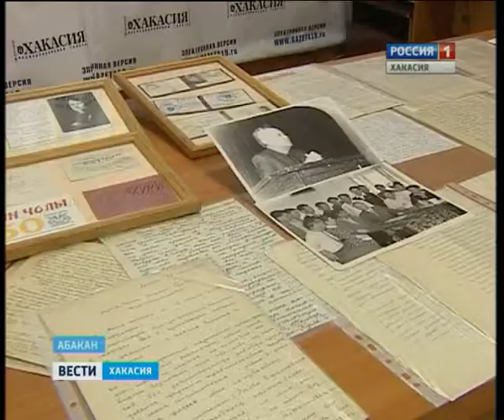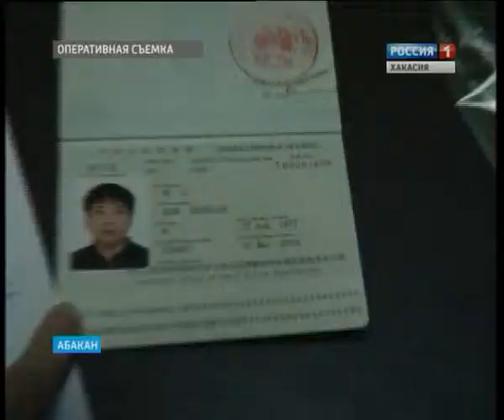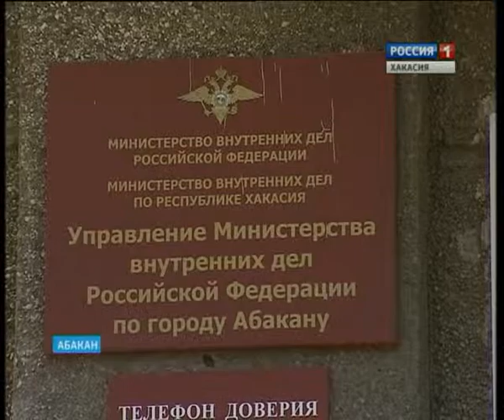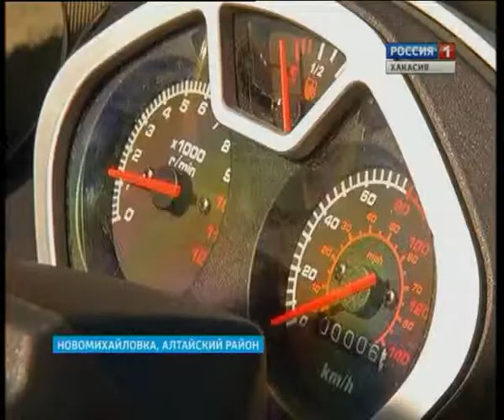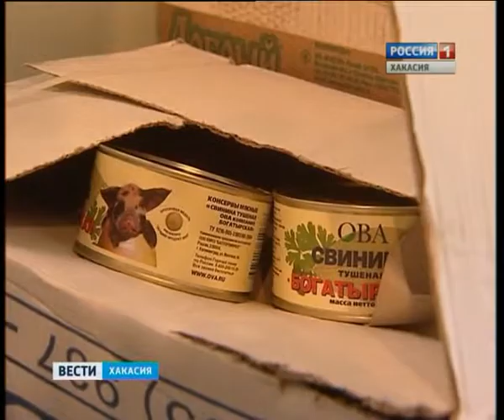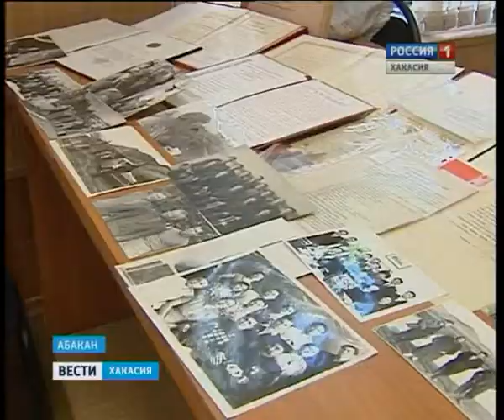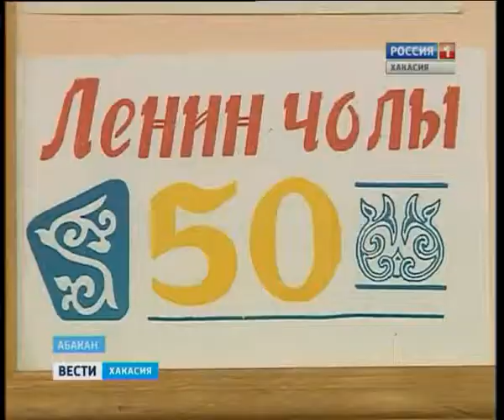13 09 Vesti 19